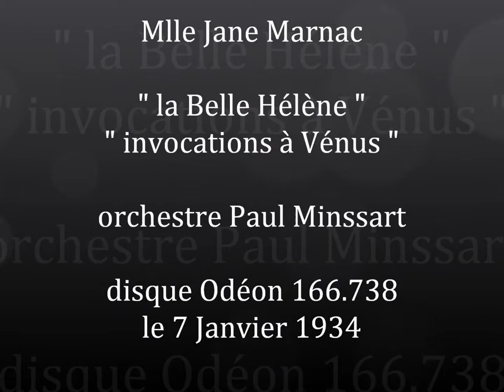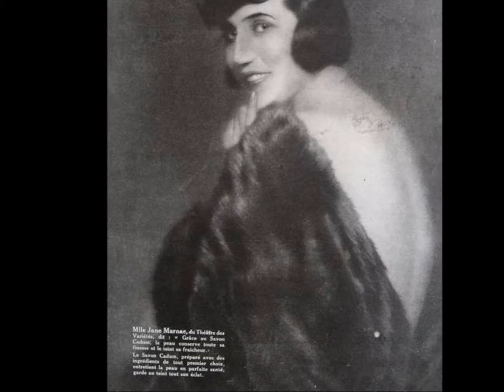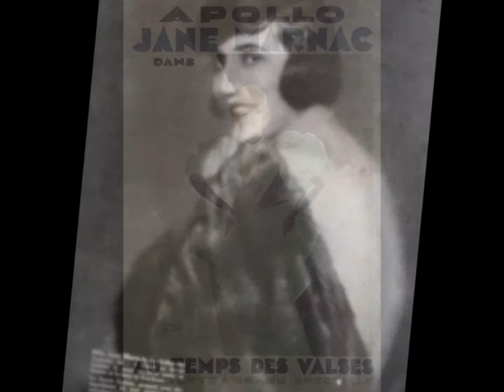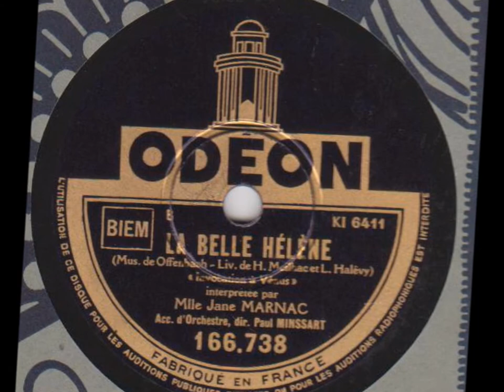Jane Marnac " la belle Hélène- invocation à Vénus " 1934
Mlle Jane Marnac " la belle Hélène- invocation à Vénus "
orchestre dirigé par Paul Minssart
disque 78 tours Odéon 166.738 enregistré le 7 Janvier 1934